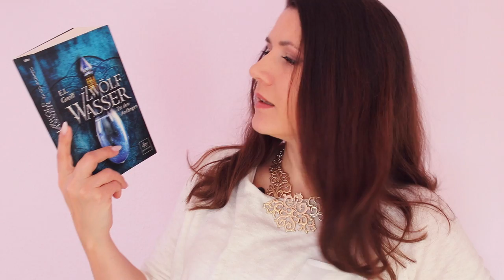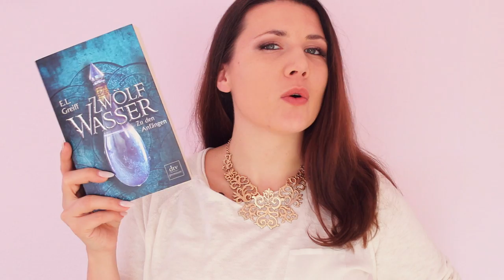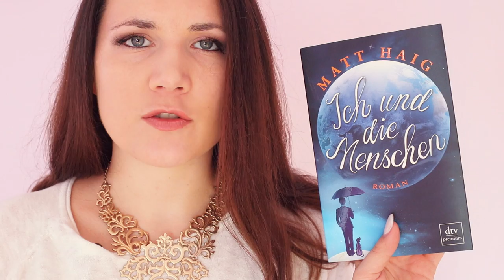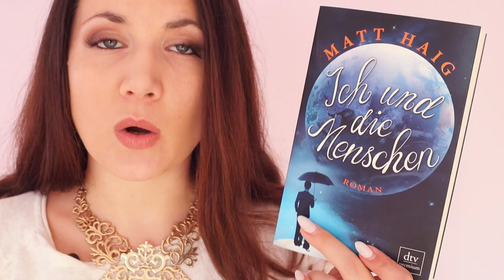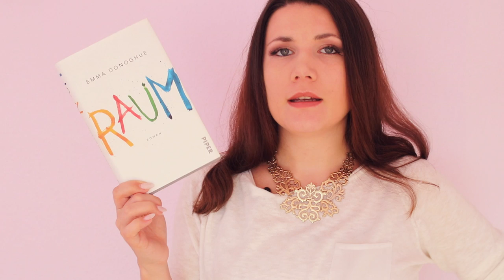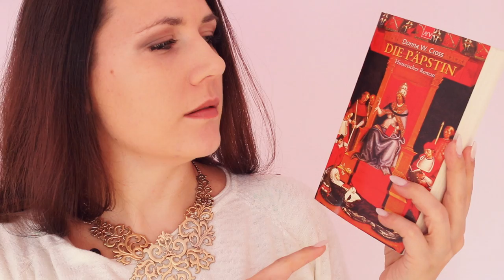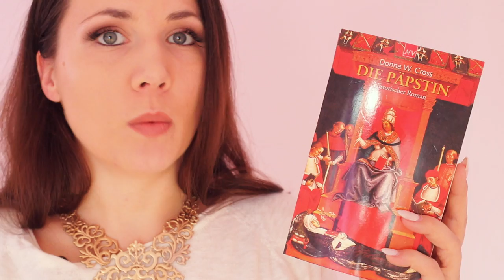N˚2 👉🏻 DAS werde ich 2017 lesen | 5 ungelesene Bücher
Erwähnte Bücher:
E.L. Greiff - Zwölf Wasser
Matt Haig - Ich und die Menschen
Raum - Emma Donoghue
Die Päpstin - Donna w. Cross
The Virago Book of Ghost Stories

Adresse:

Wilja Wiedenhöft
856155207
Packstation 103
34128 Kassel

Ausrüstung*:
Externe Festplatte